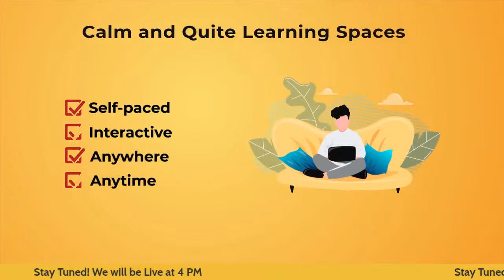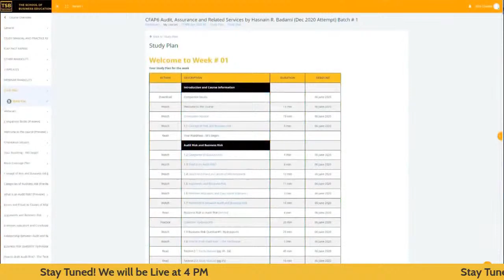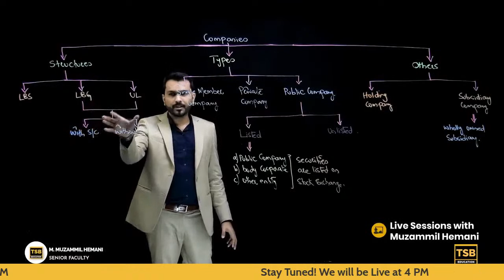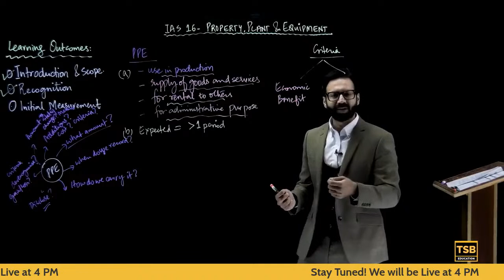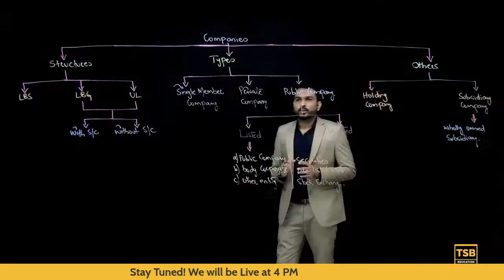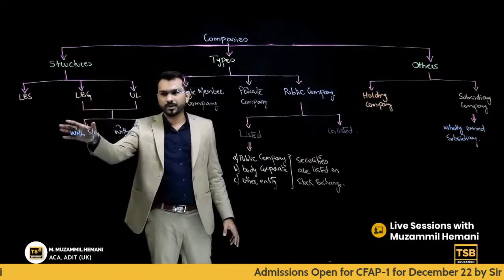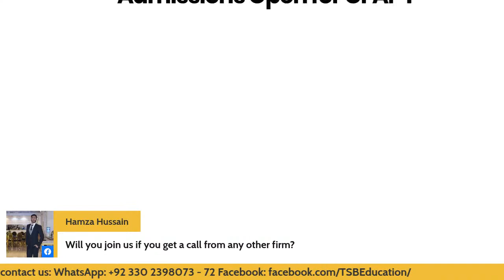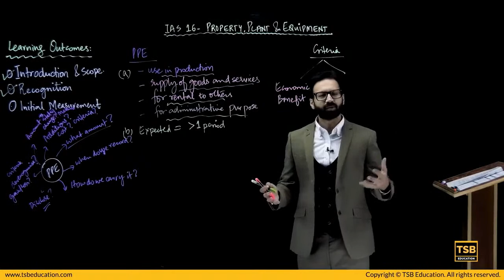Effective Interview Skills Session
For all those CAF students aspiring big to get inducted in top firms, be a part of this session to interact and listen directly from those who have reached to the top.